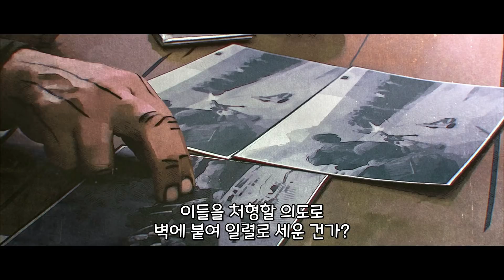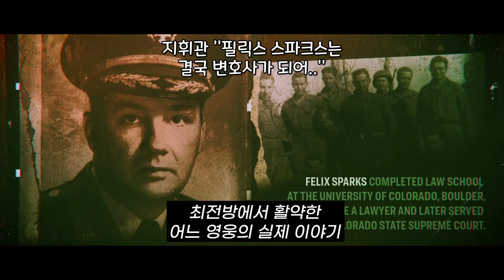미쳐버린 몰입감으로 32분을 순삭시키는 "세계 2차 대전" 레전드 전쟁 명작 [영화리뷰 결말포함]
더 리버레이터: 500일의 오디세이, 2020